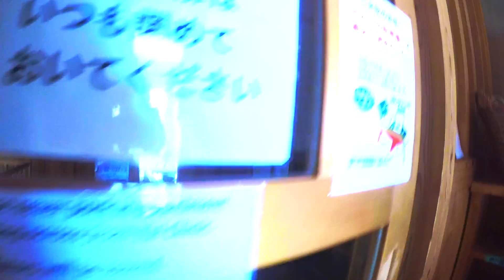Baby Odelia, YUI Clinic, July 2018